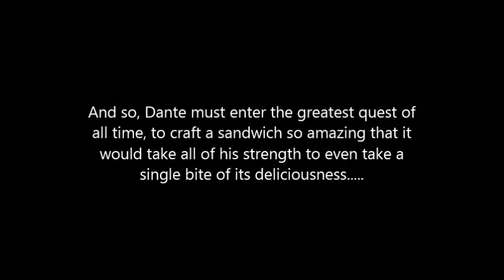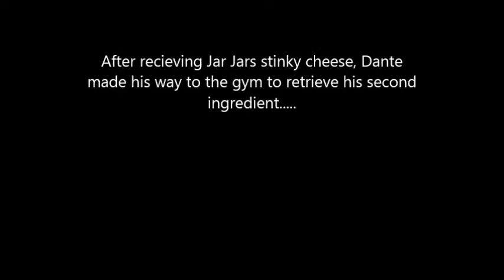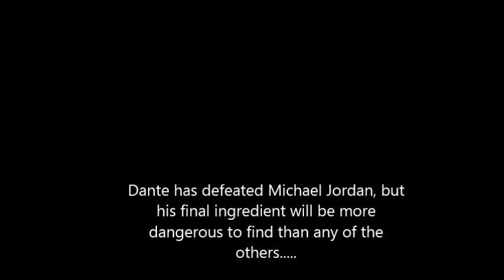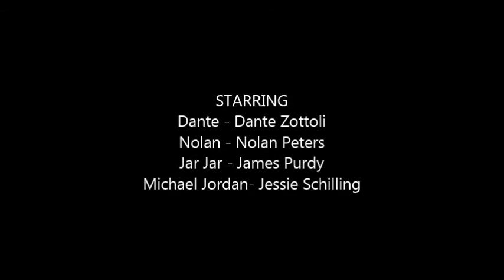The Sandwich Quest Movie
This is a goofy "suspense" movie I made with my friends in Intro to Film class. The audio is bad and often covers up the speaking parts, but currently working on improving this, Thanks.